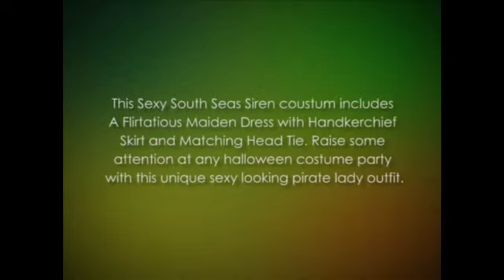Sexy Pirate Costume - Costumes For Women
This Sexy South Seas Siren coustum includes: Flirtatious Maiden Dress with Handkerchief Skirt and Matching Head Tie. Raise some attention at any halloween costume party with this unique sexy looking pirate lady outfit. This South Sea Siren adult costume will sure stir the sea. A seductive pirate ensemble. Pair this sexy seas siren with Rogue pirate costume for a cutthoard, head-turning couples costume.

sexy pirate costume
costumes for women
female pirate costume
pirate costumes for girls
pirate costumes for women
pirate costume women